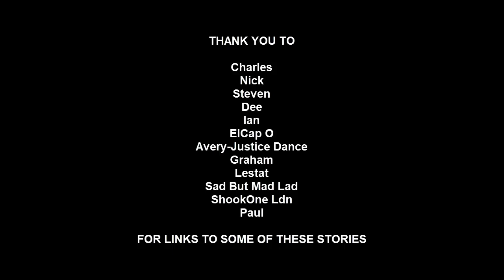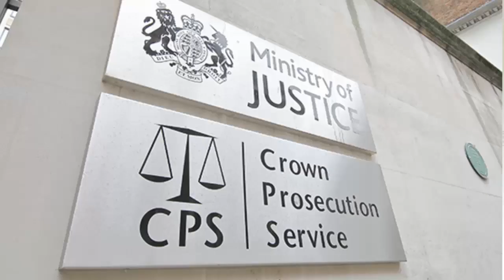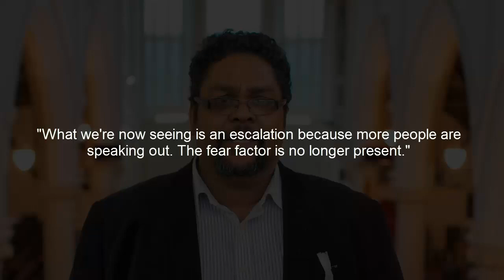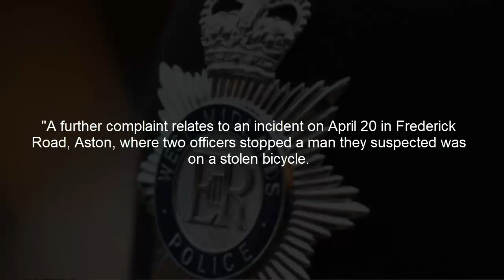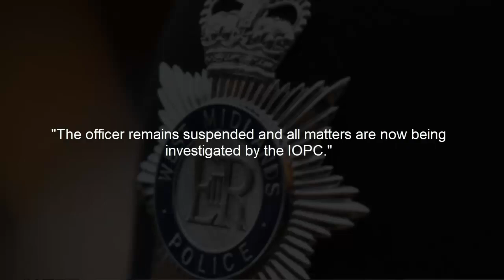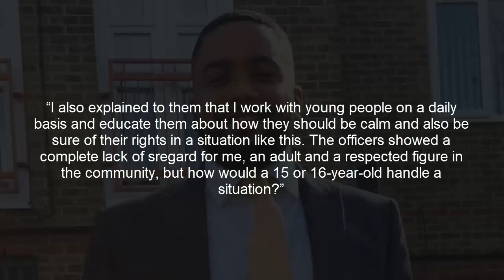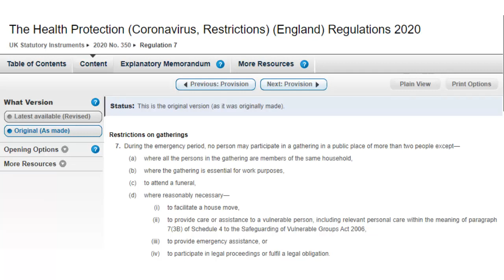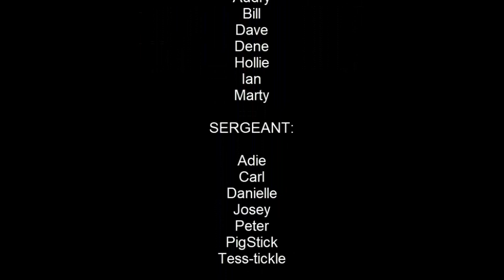PAP Reports 18.05.20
Today's PAP Reports 18.05.20 brings you every charge under the coronavirus act was wrong and fixed penalty notices are unlawful, Westmidlands Police Constable on a THIRD excessive force invistigation, one of his pals decided to have a go at a excessive force too, Protesters in Hyde Park assaulted and arrested and more.

Wiltshire Police
Covidiots
Essex Police
British Transport Police
Richard Leonard
Derbyshire police
Greater Manchester Police
Manchester Magistrates Court
Siân Berry
Green Party
Metropolitan police
Birminghamlive
David Jamieson
West Midlands Police
covid
covid19
lockdown
social distancing
coronavirus
Jeremy Corbyn
Human Rights